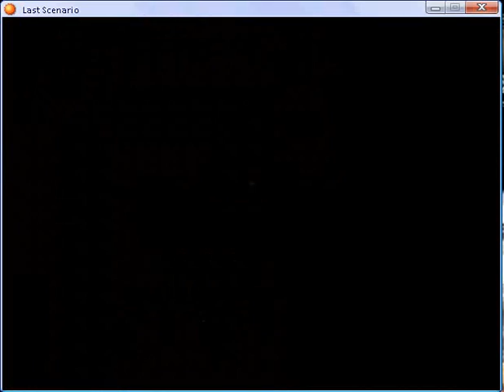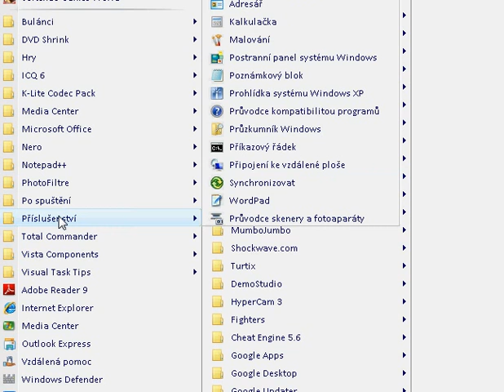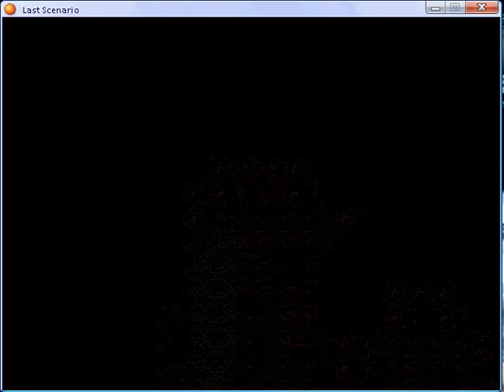Last scenario part 123.flv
Fadof Fort - third part 2, Kohlen - again, Possessed Mine Shaft - again (finding chests) part 1
You can't play this video, watch it on my channel.